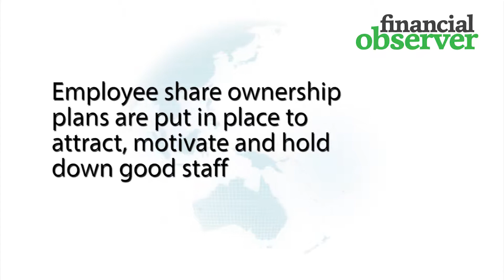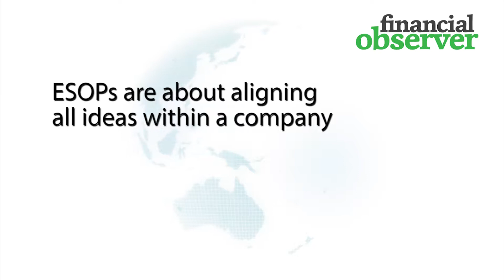Craig West, Succession Plus - Employee Share Ownership Plans in Private Companies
Employee share ownership plans are a structure by which an employer either gives an employee shares or an opportunity to buy shares in the company they work for. Craig West from Succession Plus delves a little deeper into employee share ownership plans and how they can be leveraged in advice businesses.